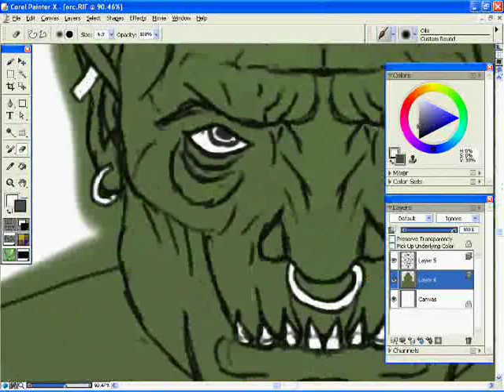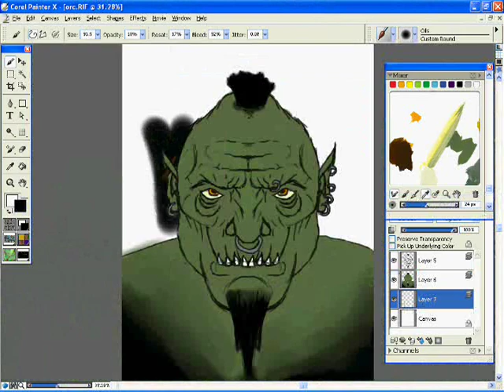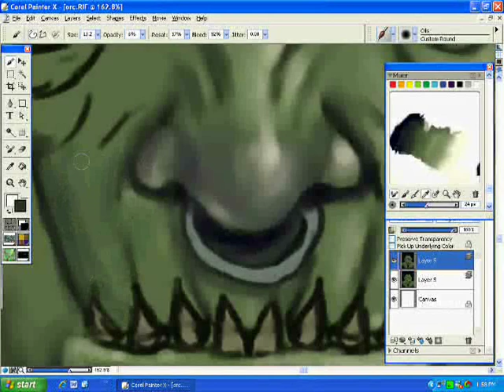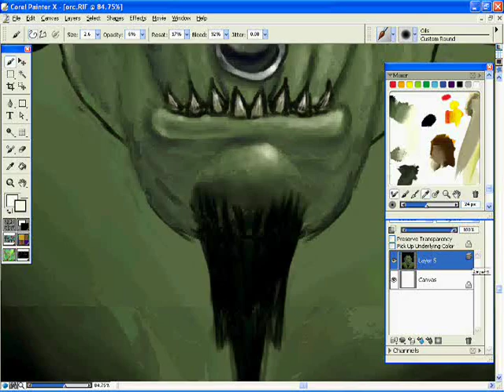Orc in Painter by 14 Year Old Jake Kobrin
Hi,
I painted this for the Sclipo Wacom Challenge. I used painter to render it. I started by making a line of symmetry and drawing half of the orc then duplicating it. Then I based everything, flattened the image and worked in the shadows and highlights. I used mainly a custom brush based off of the round camel hair in the oils brushes. Build up slowly and use various opacity levels in order to blend. Warm lights called for cool shadows.